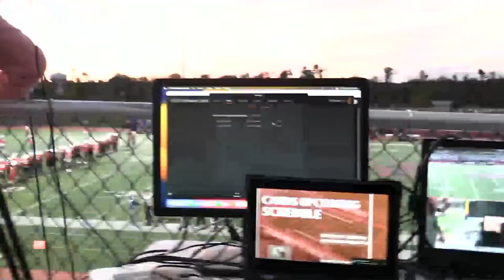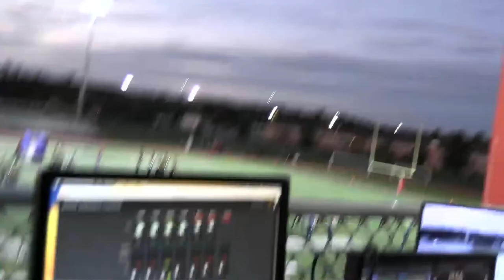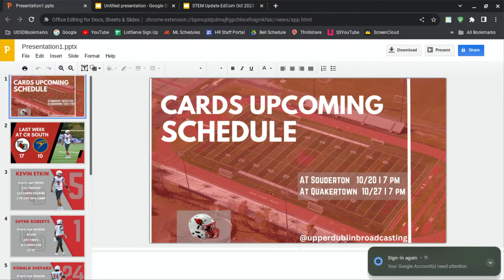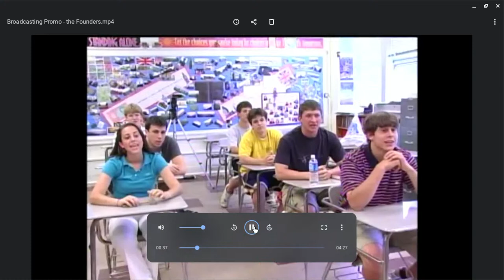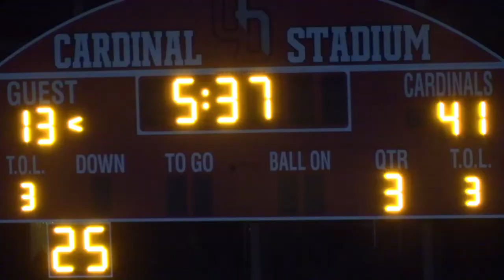UDHS Homecoming Football vs. Harry S. Truman HS 10/13/2023